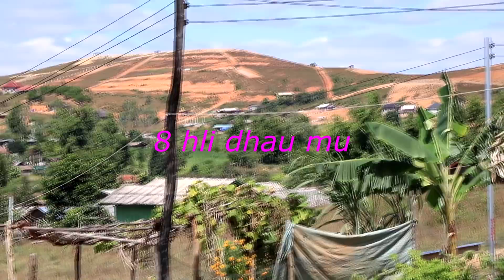movie nrauj tag liam zuj zu tuaj